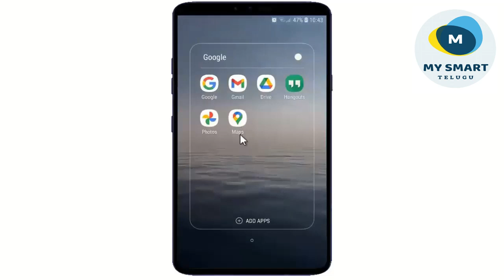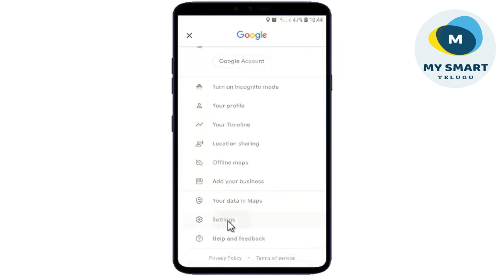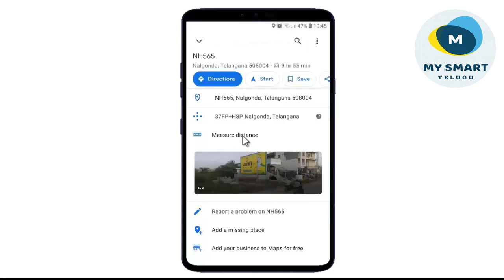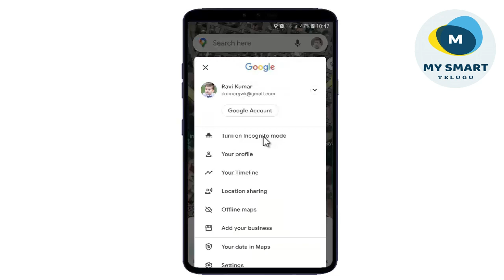Google Maps లో Distance ఎలా కొలవాలి | How to Measure Distance on Google Maps in Telugu 2023